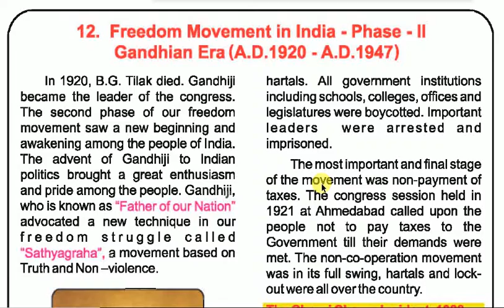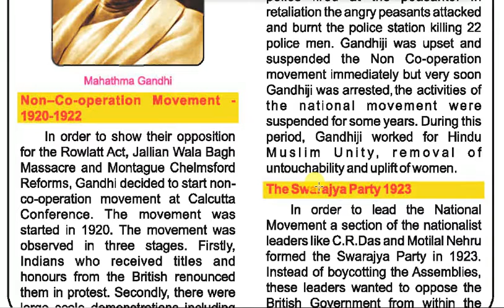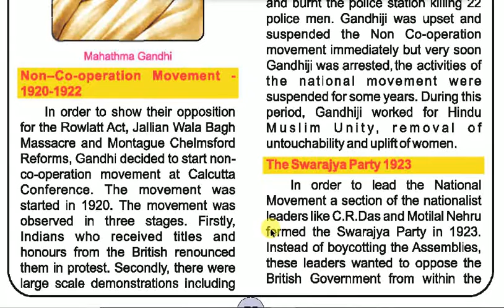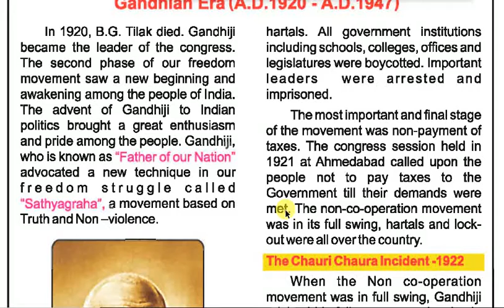VIDEO - 1 - 1920-1950 || TNPSC